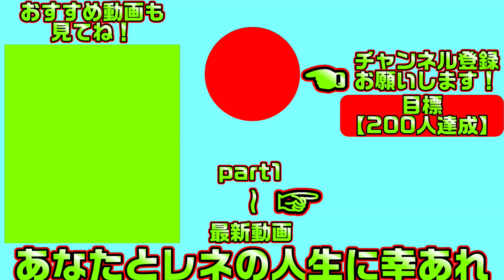【千恋万花(エロゲ)】38 男子高校生の妄想を実現させる特殊性癖持ち【ゆずソフト】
巫女や妖刀とえちえちしまくる趣しかない生活が始まります
こちらは「千恋＊万花」の体験版実況となります

【一気見したい方におすすめ】千恋＊万花【総集編・作業用・睡眠導入剤】の再生リスト